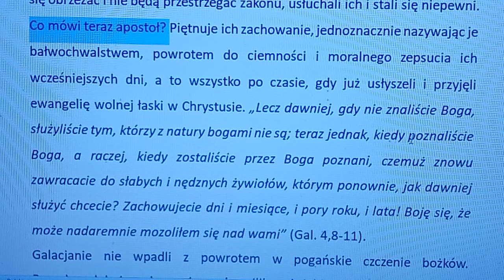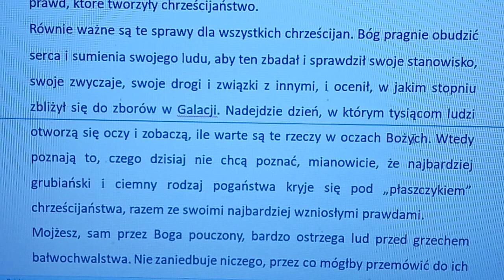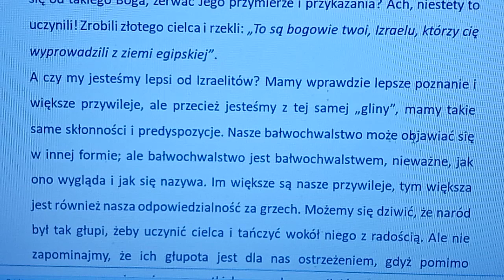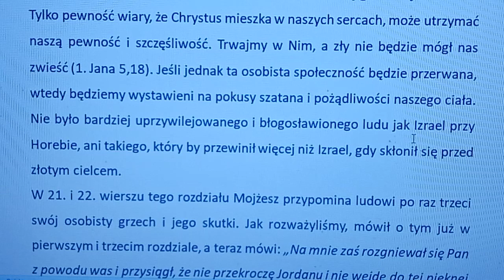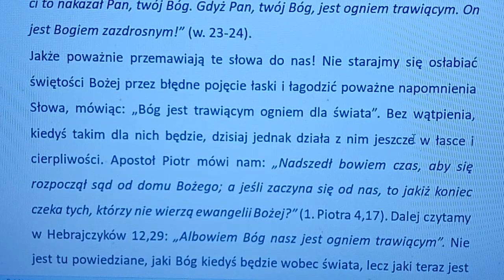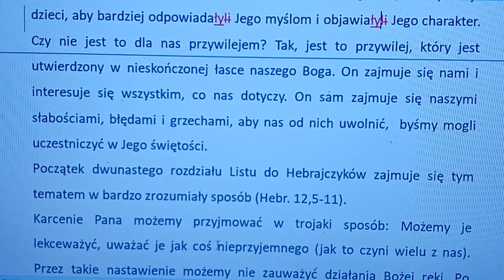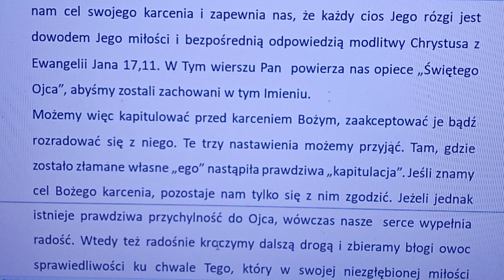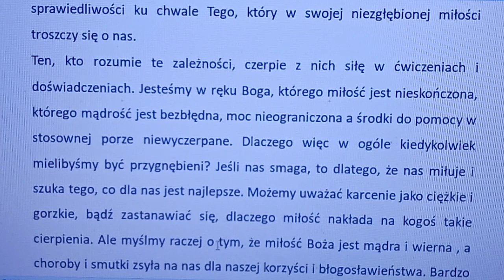Komentarz do Piątej księgi Mojżeszowej rozdział 4E (autor komentarza: Charles Henry Mackintosh)